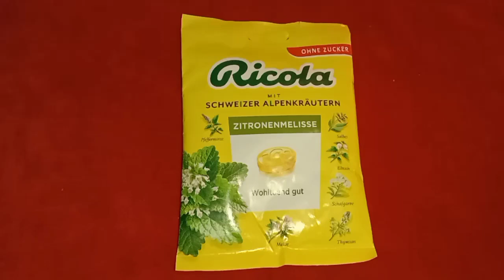Ricola 🍋 asmr candy unpacking | lots of candies 🎉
Sharing the cough relief Ricola candy asmr 💛. I  found its unpacking sound very relaxing so I decided to share it with my yt family too..